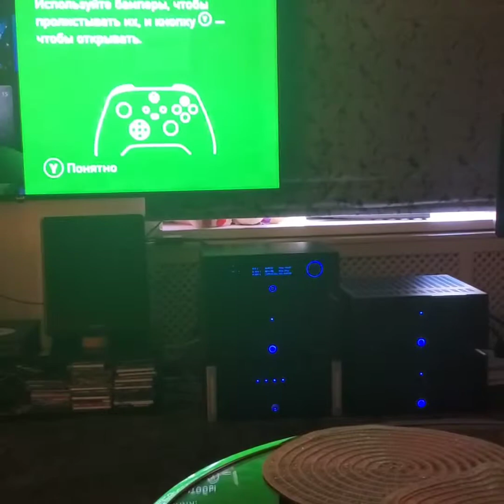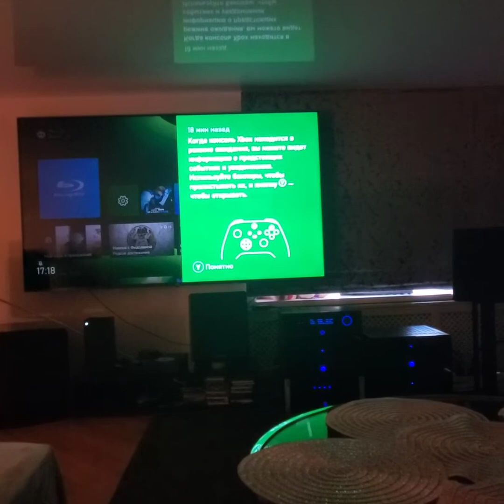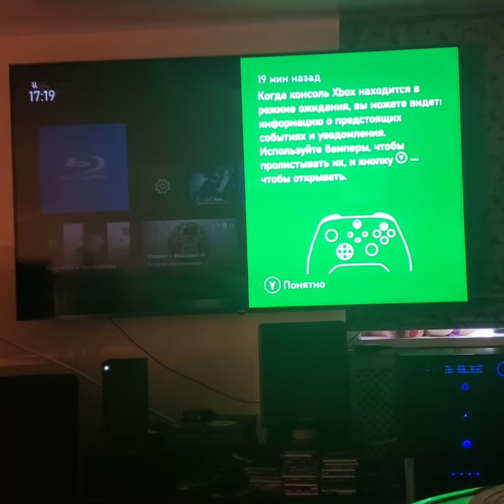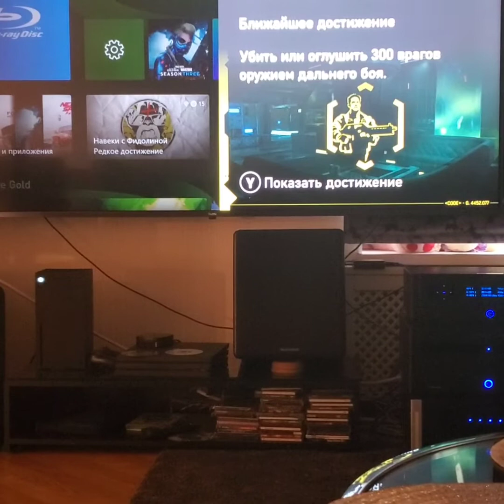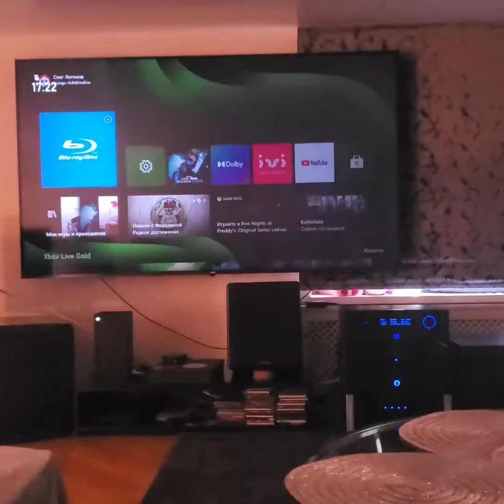домашний кинотеатр в квартире. привет соседям